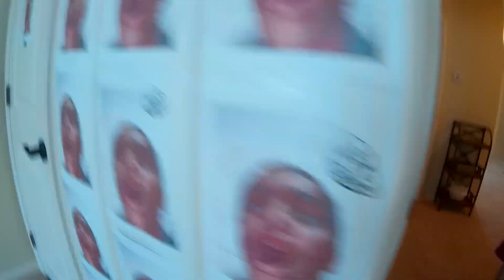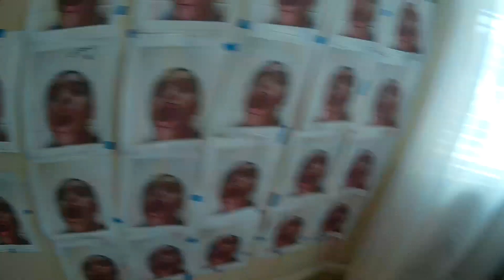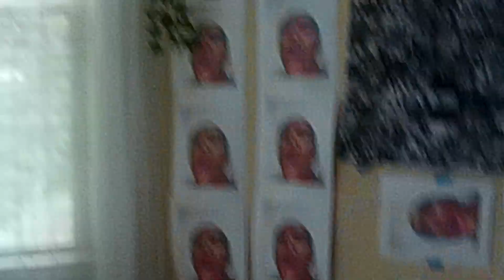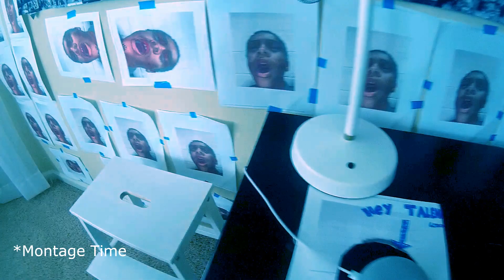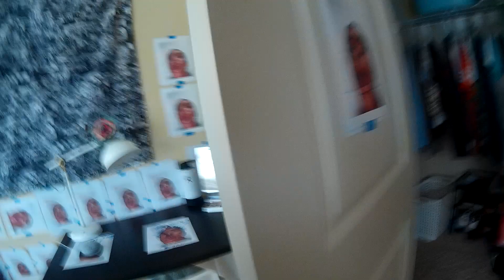I PRANKED MY FRIEND WHEN SHE WAS GONE!!!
Your litttt! BYE!!